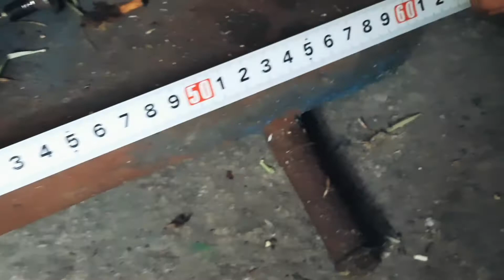ukuran mesin coper faforit, dan renofasi ganti plat stainless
Assalamualaikum sobat semua, pada vidio kali ini kami merenofasi mesin coper faforit dengan plat stainless 1,5mm dan mengukur berapa ukuran ideal untuk coper paforit di tempat kami,  model seperti ini memang banyak di minati para peternak sapi, kebetulan di tempat kami mayoritas peternak sapi perah.

jangan lupa subscrib , like, komen dan mohon bimbinganya